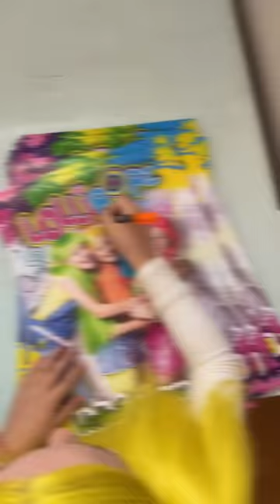Co se děje, než přijdete do sálu?😇💕